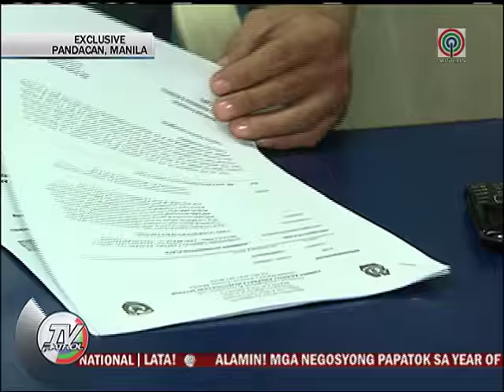TV Patrol: Burglar breaks into Pandacan home, takes P2.5-M cash, items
A lone suspect broke into a house in Pandacan, Manila and easily carted away cash and high-value items estimated to be around P2.5 million.